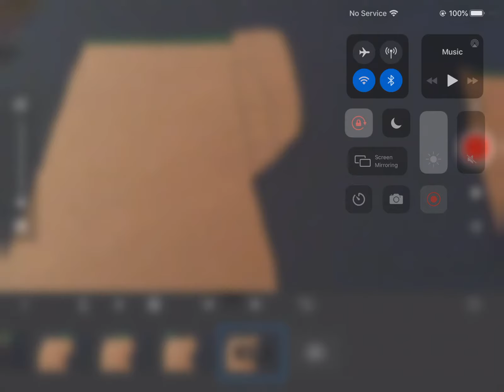A gift for my friend 😊